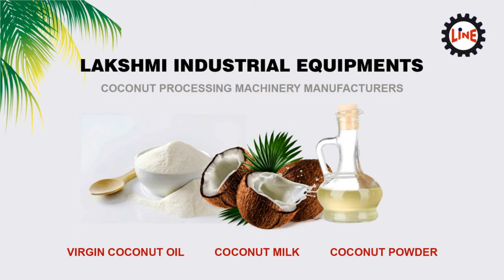LAKSHMI COCONUT DESHELLING MACHINE +91 9786020888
Greetings from Lakshmi Industrial Equipments!!!
 We are one of the leading manufacturer, exporter and importer of Industrial Equipments in Coimbatore, Tamil Nadu, and India. Established in the year 2005,  we, “Lakshmi Industrial Equipments” an ISO 9001 – 2008 certified company, engaged in manufacturing, supplying and exporting an outstanding range of  COCONUT MILK PROCESSING MACHINERY, VIRGIN COCONUT OIL PLANT MACHINERY ,COCONUT  POWDER PROCESSING Machines, Conveyors and other Industrial Machinery.

 Our team comprising qualified Engineers in the field allowing us to maintain world-class quality standards, efficient delivery schedules and excellent after sales and services. Our R& D team with their constant product up-gradation and market knowledge enables us to meet the requirement of client as per their specification.

The Largest Milk Extract supplier